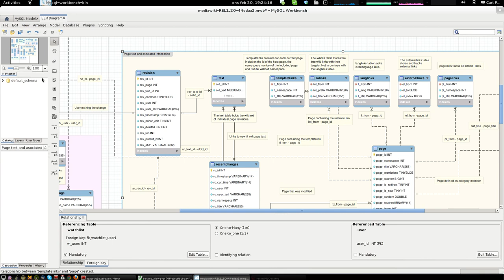mysql-workbench multiple keys